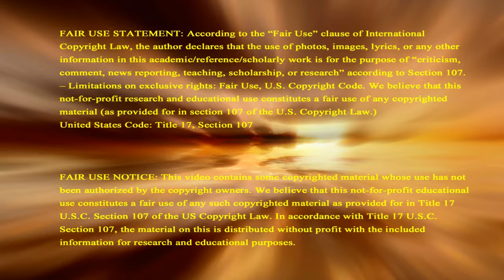Turkey Charges Imprisoned American Christian Pastor As Terrorist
SignsoftheLastDays.Org : United News International & other media outlets have reported that Andrew Brunson, an American Christian pastor, has been locked up in a Turkish prison for over 500 days. And now Turkey, prophesied in the Gog of Magog alliance that attacks Israel, has charged him with terrorism for Christian evangelism. He could spend the rest of his life in prison. Please pray for him.